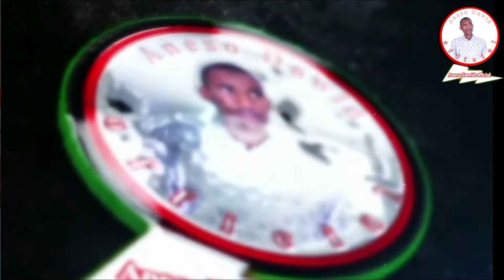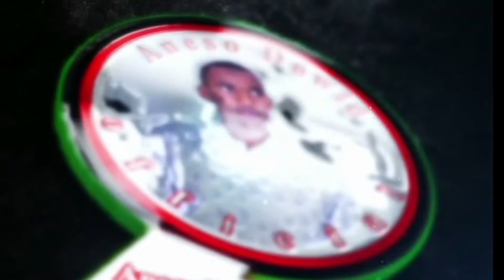Shekh Musa su'alaa Gorsa Aja'ibaa Muhaadara Magaala dadar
Shekh Musasu'alaa Muhaadara Magaala Dadar